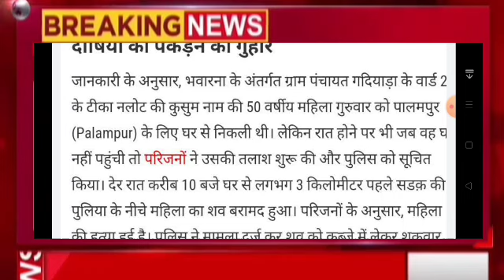मचा हड़कंप,हिमाचल में महिला का मर्डर, Himachal Pradesh Breaking News